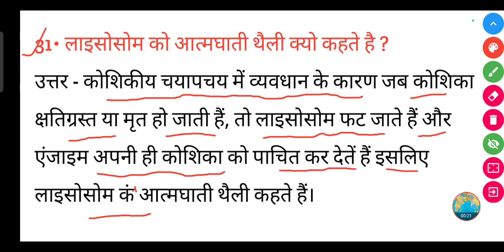लाइसोसोम को आत्मघाती थैली क्यों कहते है ?